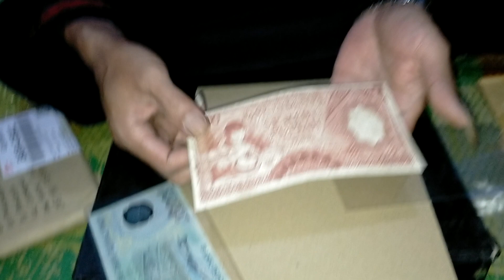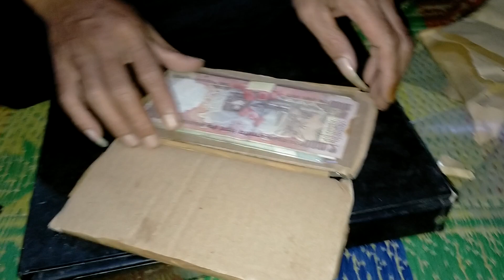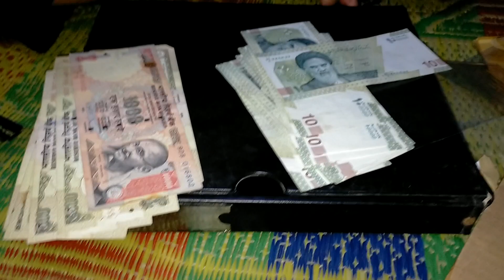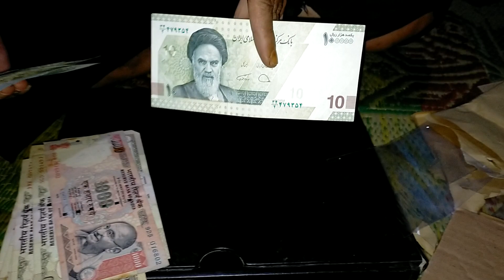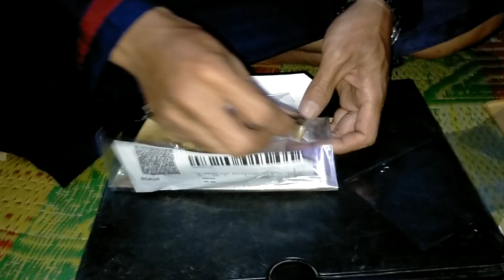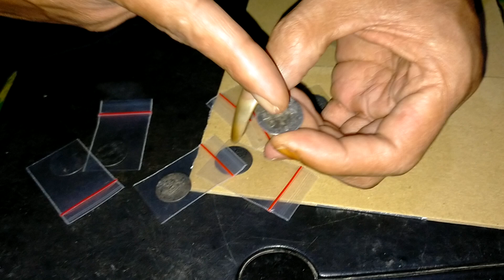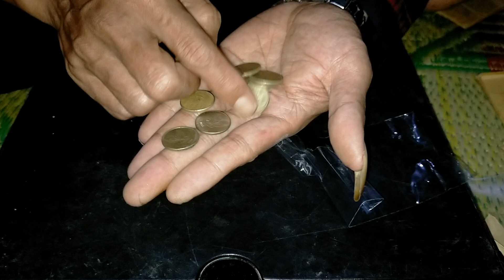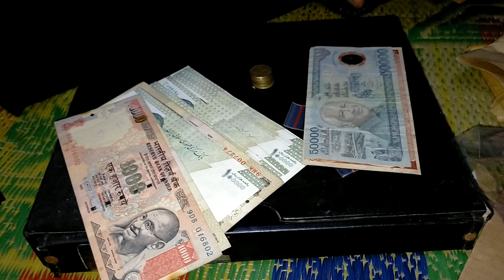cek harga koin usia 300 tahun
untuk pembelian silahkan klik link dibawah ini

untuk pembelian langsung bisa lanjut ke wa kami di

salam